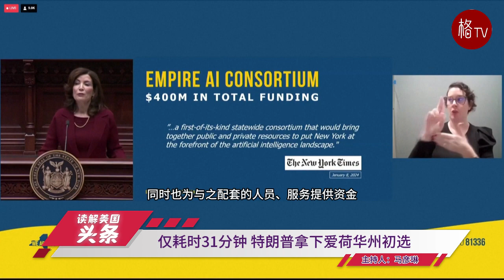（粤）关于新罕布什尔州初选 德桑蒂斯或支持特朗普【读解美国头条】011724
1.黑莉选择退出 共和党初选辩论取消
2.参议院法案避免政府关门但在众议院将遇极大阻力
3.关于新罕布什尔州初选德桑蒂斯或支持特朗普
4.律师表态将接受新传票众议院叫停亨特藐视国会决议
5.霍楚公布纽约州预算 移民危机成焦点